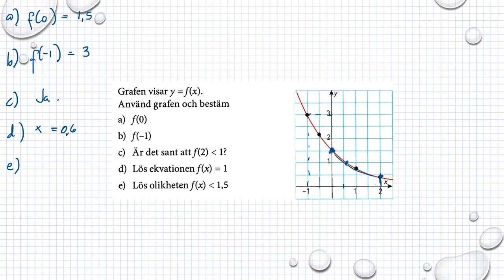Matematik M Holmström Exponentialfunktioner Ma2b 4078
Matematik M   Holmström    Exponentialfunktioner      Ma2b 4078                  Besök gärna min google site för mer matte videoklipp :